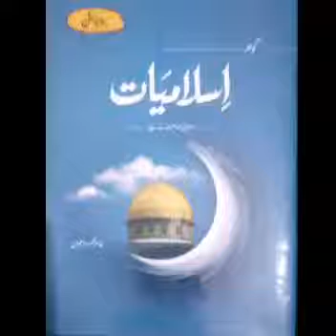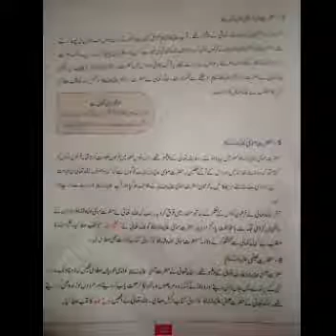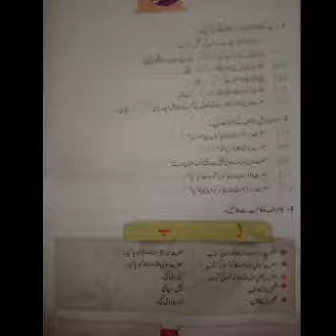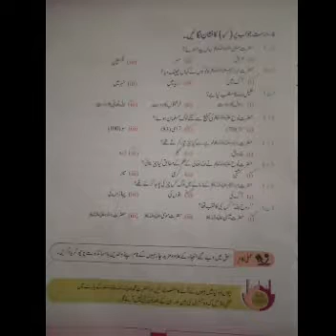Class 2 Islamiat Unit no 9 "Allah Taalah k Paighambar" (Reading, Explanations and Exercise)